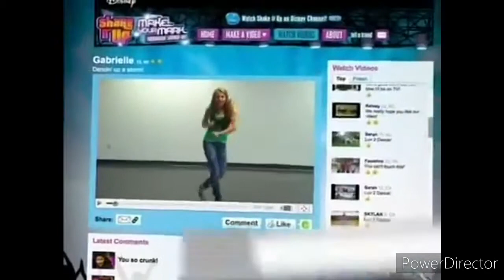Disney Channel commercials and bumpers - August 11th, 2011